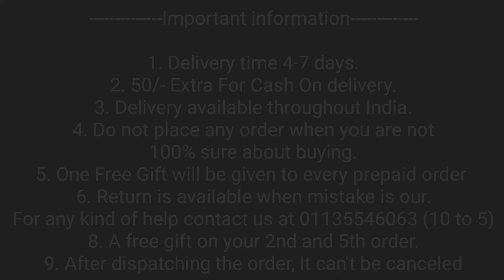Vivo X80 Premium Back Cover || Vivo X80 Stylish Back Cover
Vivo X80 Premium Back Cover || Vivo X80 Stylish Back Cover || Vivo X80 Original Back Cover

50/- extra for cash on delivery

1. Delivery time 4-7 days (maximum)
2. No extra delivery charges
3. Delivery available throughout the India
4. Do not place any order when you are not 100% sure about buying
5. Return policy is available only when we mistakenly sent you the wrong item. A video will be required for return to be accepted.
6. You will get a mail of your tracking id if you have placed the order from the website.
8. We give guarantee on all of our products
9. A mobile speaker Grill Steaker is free with every prepaid order.

Product info:
Product type : Vivo X80 OG Leather Back Cover
Camera protection : Not available
colors available : Black… Blue.. sky blue.. skin…
Material : Soft silicon & velvet inside
Fitting : Proper for Vivo X80
Finishing : Matt finish Cover
Weight : 26 grams
In hand feel : very light
Protection : Gives good protection for your Vivo X80 mobile
Holes and cuts : Proper holes and cuts are available according to Vivo X80 mobile
Transparency : Non Transparent
Buttons : Non Detachable
Extra features : Tempered Glass friendly, Velvet inside

vivo x80 cover
vivo x80 premium back cover
vivo x80 original back cover
vivo x80
vivo x80 stylish back cover
vivo x80 original cover

Bhupender & Tarun